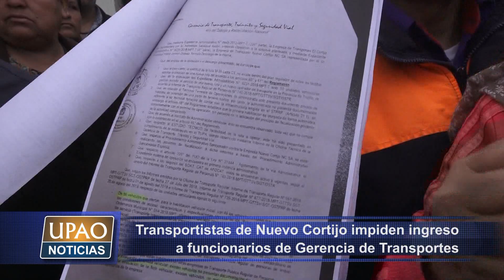NOTA PROTESTA NUEVO CORTIJO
Choferes de la empresa de transportes “Nuevo Cortijo” bloquearon la entrada de funcionarios a la Gerencia de Transportes de la comuna provincial, en protesta a no obtener la tarjeta de circulación. El gerente del sector, José Benites, indicó que estos no cumplen con los requisitos.